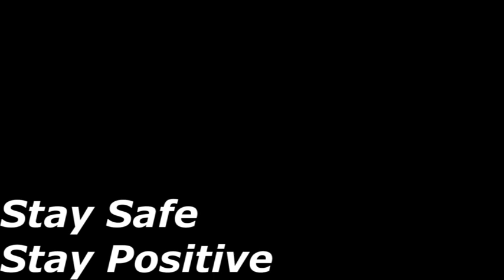How to draw realistic hair | Easy Drawing tutorial for beginners | Realistic Sketch series | Part-5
In this video you will learn easily to draw realistic hair using graphite pencils. This is a tutorial video of hair only. Before watching this video , I would recommend you to watch the previous 4 parts of this series for a better understanding from the very basic things.

Watch the video completely to learn the method.
If this video helped you, Support me by giving a like, ask questions in the comment , share and Dont forget to subscribe and press the bell icon to get notified for upcoming videos.
And you can get ur artwork just starting at Rs200 only
DM to Insta @mr_arts_8
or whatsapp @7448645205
checkout my page at insta and then on the basis of the quality ofmy sketches dm me to get ur artwork.

Tools I use:
Camlin fixative spray: